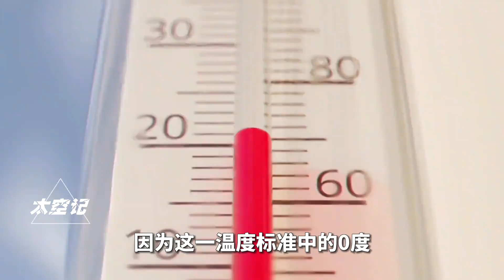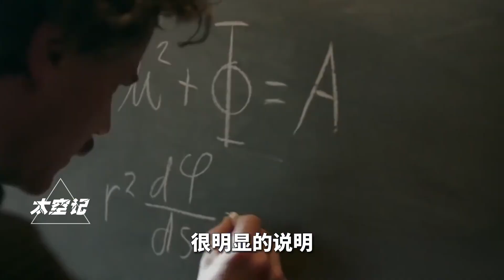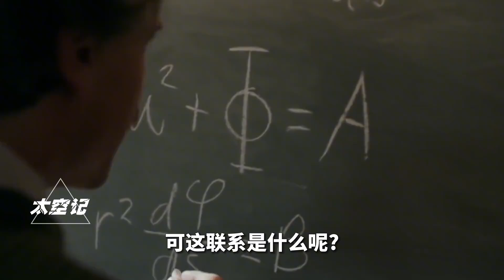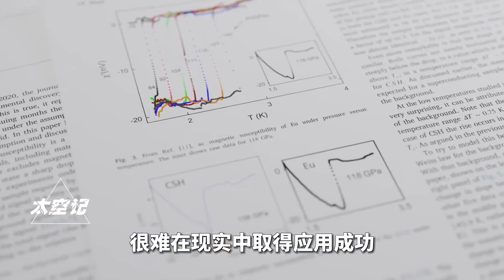宇宙的最低温度，为何被锁死在-273.15摄氏度？